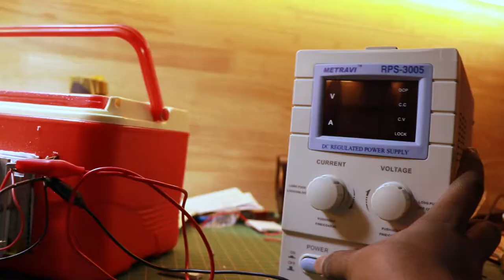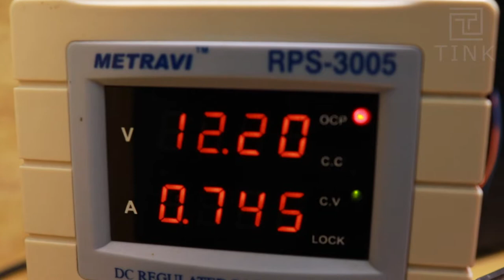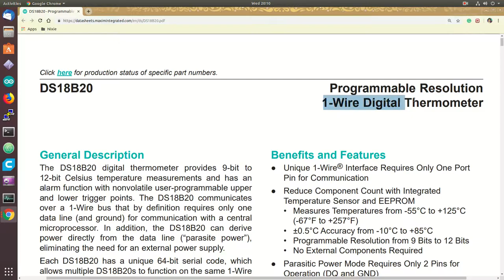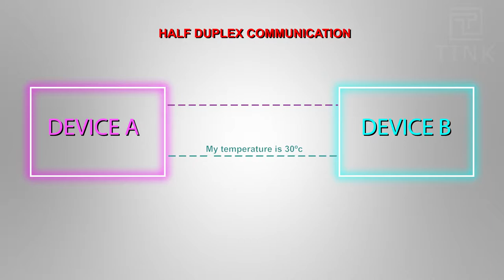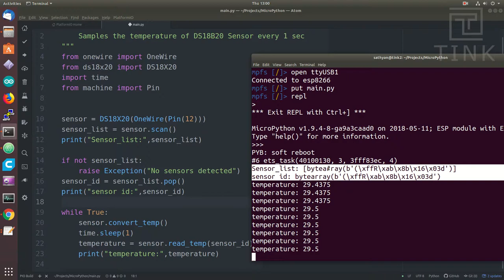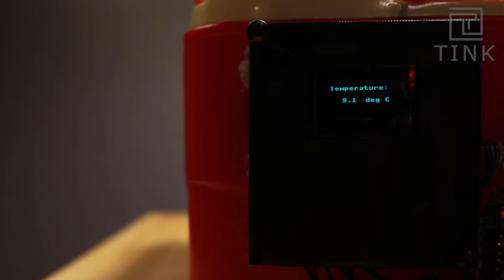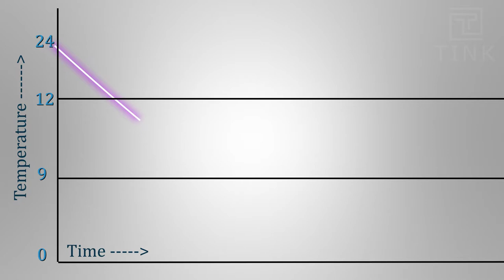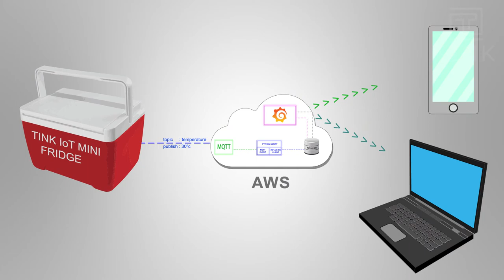#17 [Tamil] - DIY IoT Enabled Mini Fridge - Part 2 (Assembly Instructions)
Hello People!

Here is 2nd Part of the Do it Yourself - IoT Enabled Mini Peltier Fridge project.

In this episode of MakerBench, Sathyan continues to explain how to make a Peltier Fridge and throws a bit of information behind the Micropython code controlling the fridge.

In the next episode, you will learn how to enable IoT and view the graphical dashboard containing the temperature data using a variety of tools like Mosquitto MQTT broker, Influx Database, Grafana and all running on Amazon cloud.

Credits:
Editing and Animation:
Jagadeesh Kanna